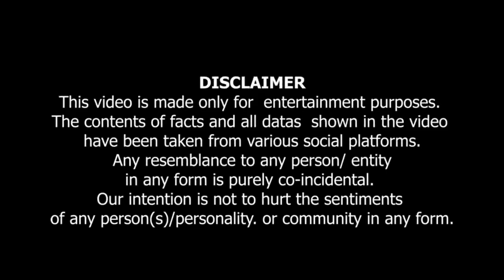Eik Nepali Larki Sey Guftagu | ایک نیپالی لڑکی سے گفتگو ۔